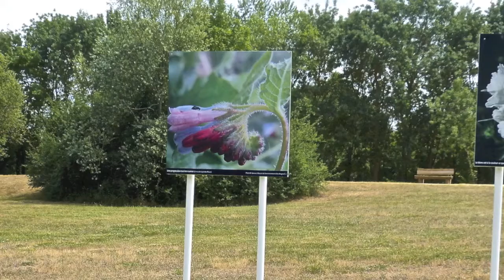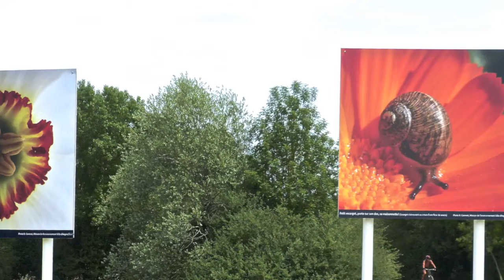photos du 20 06 2017 lac de Maine Angers 49100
la faune du lac de Maine ANGERS 49100